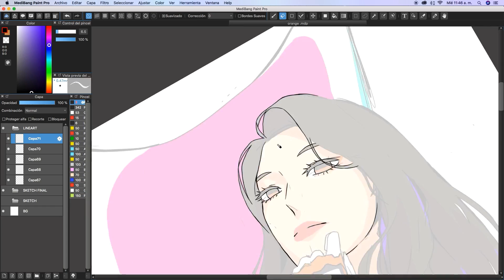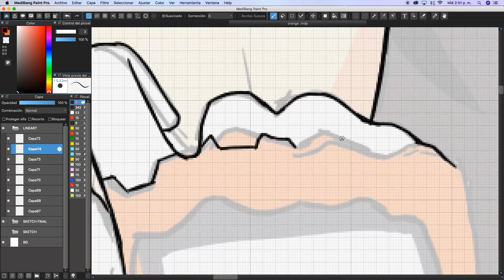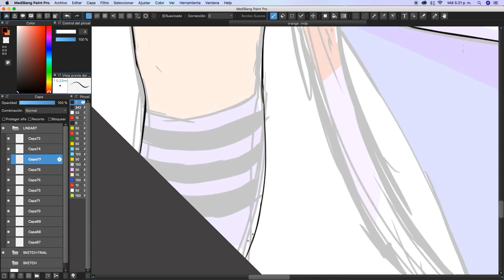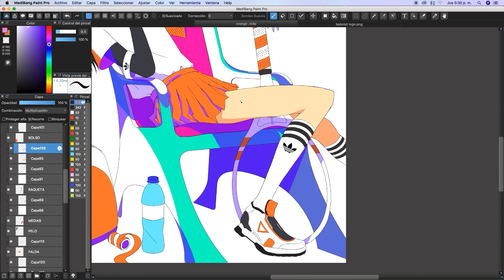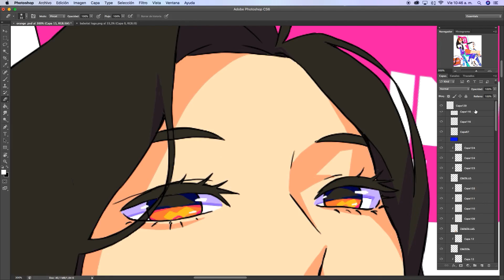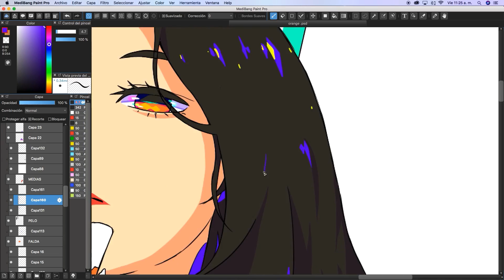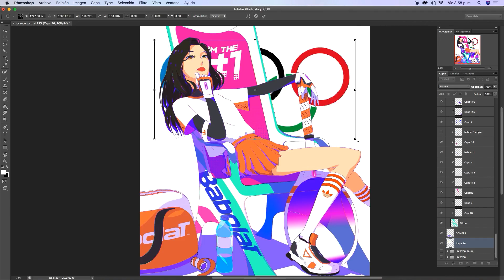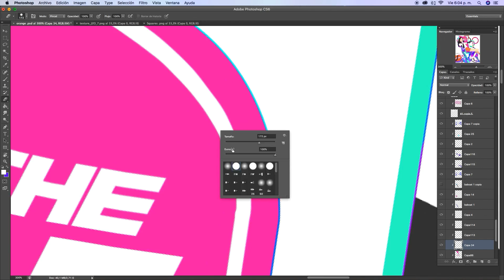SpeedPaint Anime OC On Medibang & Photoshop. アニメ スピードペイント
New Anime OC SpeedPaint, maded in Medibang and Photoshop, for now I'm drawing without paint tool sai or clip studio to test me, I want to learn to use new tools
Anime SpeedPaint about a Sport Sci-Fi girl in the Olympic Games, she's the Champion of Tennis!.
Descarga mis PSDs y materiales gratis!
Herramientas que utilizo:
-Wacom Bamboo
-Medibang
-Photoshop CS6